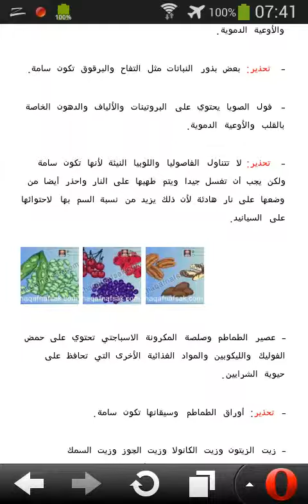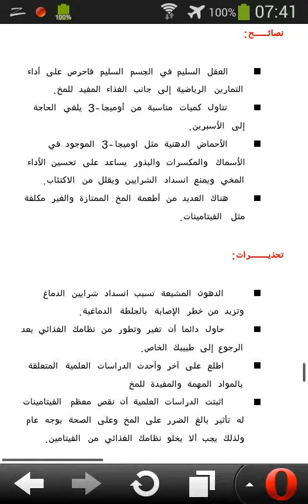ﺍﻃﻌﻤﺔ ﻣﻔﻴﺪﺓ ﻟﻠﺬﺍﻛﺮﺓ ﺗﺤﻤﻴﻚ ﻣﻦ ﺍﻟﺰﻫﺎﻳﻤﺮ ﻭ ﺗﺰﻳﺪ ﻛﻔﺎﺀﺓ ﺩﻣﺎﻏﻚ ﻭ ﻗﻮﺓ ﻋﻘﻠﻚ HD